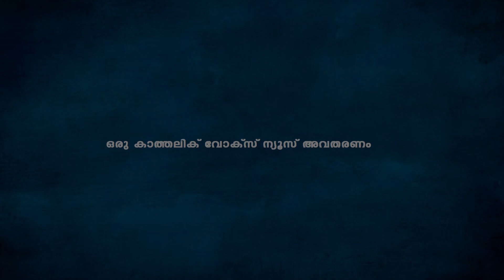തിരുവോണ നാളില്‍ ... വിഴിഞ്ഞത്ത് കന്യാസ്ത്രീകളുടെ പ്രതിഷേധപാട്ട്